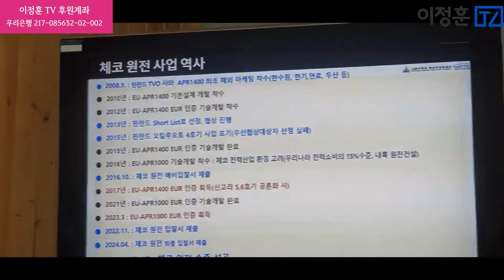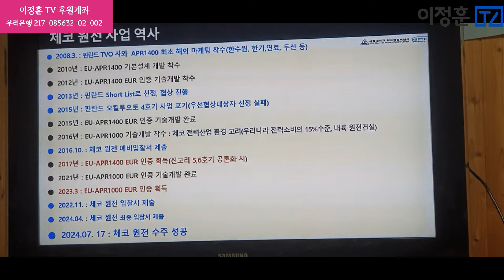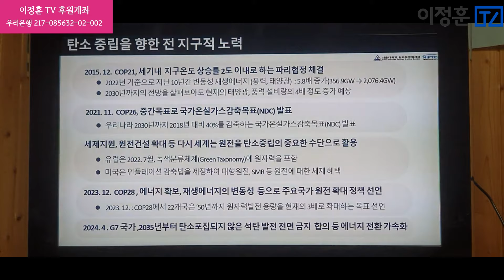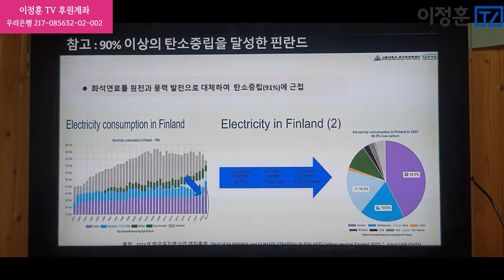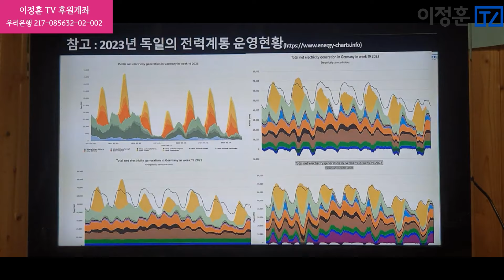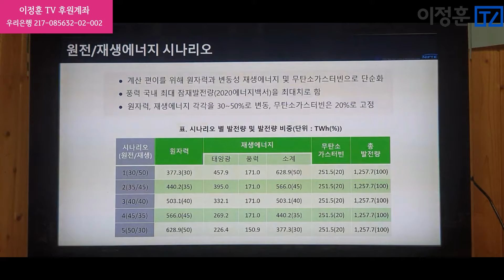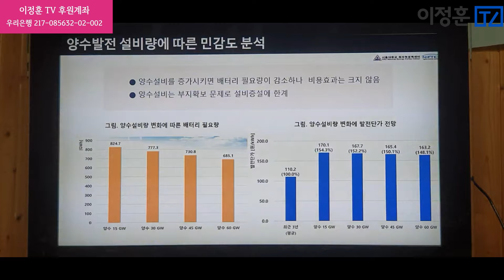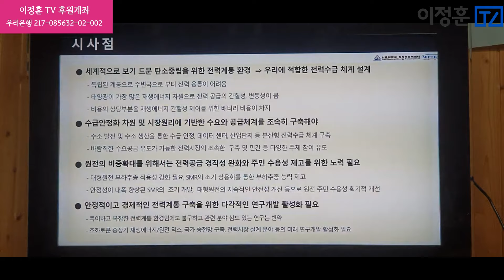한국 원전 체코 수출의 비밀을 밝힌다(이종호)